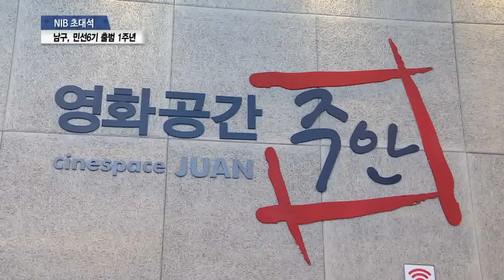NIB초대석 11회 박우섭 남구청장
지역 오피니언 리더, 화제의 인물을 초청해 솔직 담백한 이야기와 그 속내를 들여다보는 남인천방송의 대담 프로그램